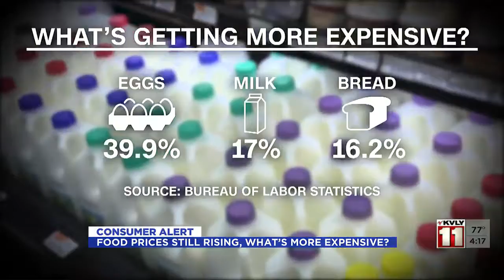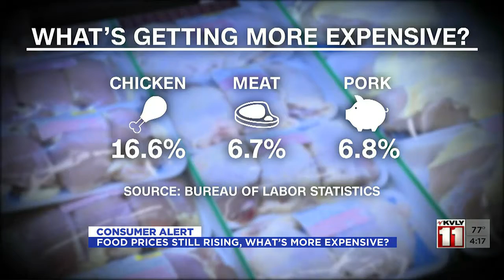4:00PM News September 15 - Part 2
4:00PM News September 15 - Part 2